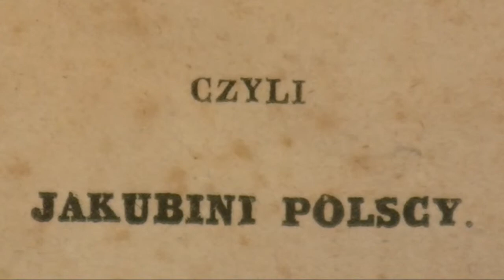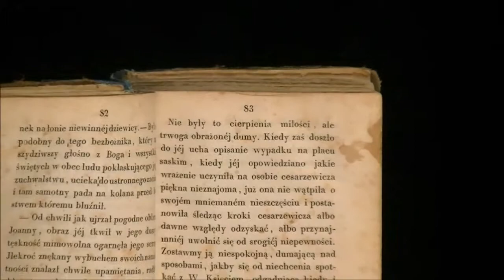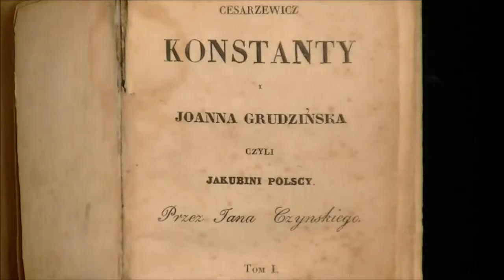Książka o jednej z najsłynniejszych historii miłosnych XIX wieku w Polsce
Niezwykła ciekawostka.
Książka o jednej z najsłynniejszych historii miłosnych XIX wieku w Polsce, której bohaterami byli Wielki Książę Konstanty oraz Joanna Grudzińska, polska szlachcianka. Opisał ją Jan Czyński (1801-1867) - polityk i publicysta -  w powieści „Cesarzewicz Konstanty i Joanna Grudzińska czyli Jakubini polscy”, wydanie z lat 1833-34 z Paryża.
Komentujcie, udostępniajcie i polubiajcie!
Zapraszamy na stronę do działów książki i inne obiekty polskie do 1945 r. i literatura piękna polska